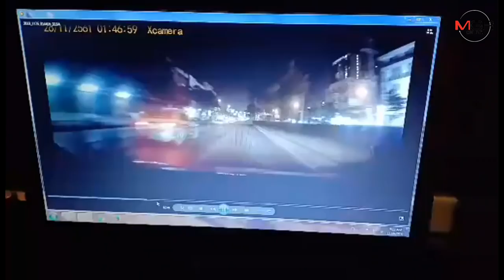รถตู้ขนยาบ้า 1.5 ล้านเม็ด ซิ่งหนีตำรวจตกคลองย่านพุทธมณฑลสาย 2 อาศัยความมืดว่ายน้ำหลบหนีไปได้